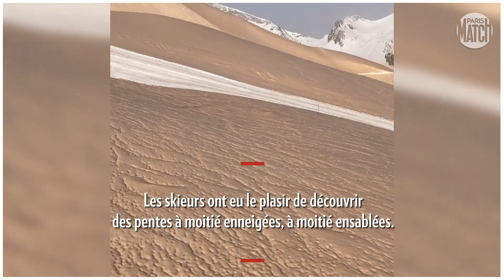En images : le Sahara dépose un voile orange sur la France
Mercredi, une bonne partie des Français ont vécu avec un filtre sépia en raison de poussières du Sahara présentes dans l’air.

Des voitures orangées, des couloirs de métro poussiéreux, un horizon bouché et jaunâtre : une fine couche de sable venue du Sahara s'est abattue dans la nuit de lundi à mardi sur Madrid et une bonne partie de l'Espagne, avant de remonter vers la France. Traversant les Pyrénées, les poussières sont principalement passées mardi sur l'ouest de la France, où le phénomène a été particulièrement visible par exemple à Bordeaux ou La Rochelle selon Météo France, avant de se diriger vers le nord.